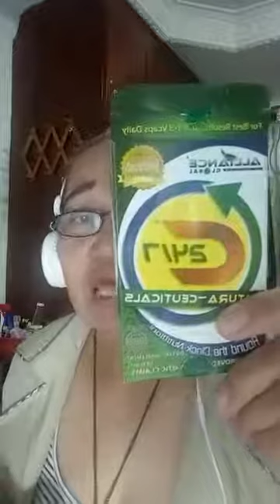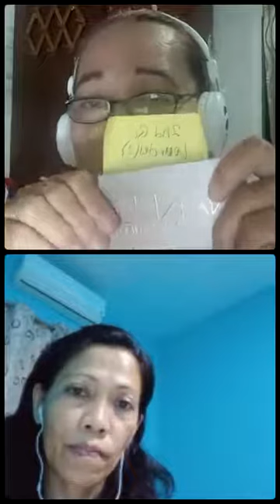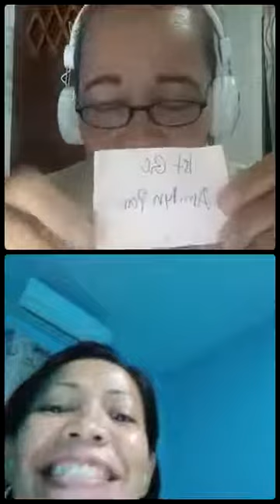EC_ EMPOWERD CONSUMERISM PALUWAGAN SA WALANG FULLY CAPITAL OF INVESTMENT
Maramihan gusto magkaroon ng another source of Income kaya lang kulang talaga ito ang paraan sa my gusto magkaroon ng Investment of another source of INCOME
PLS ADD MY FB ACCTS _ ERASMA LACANARIA